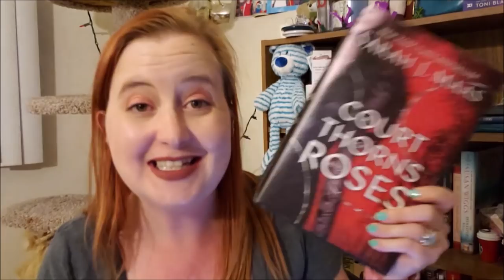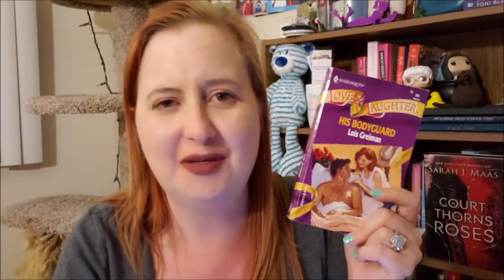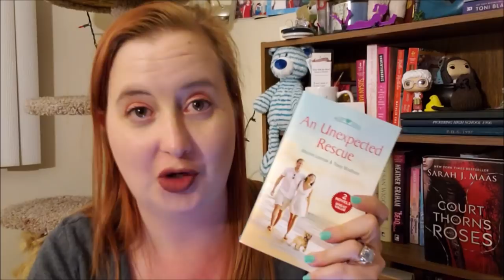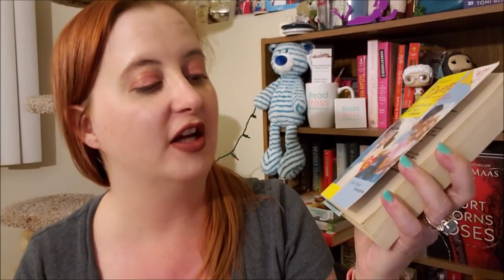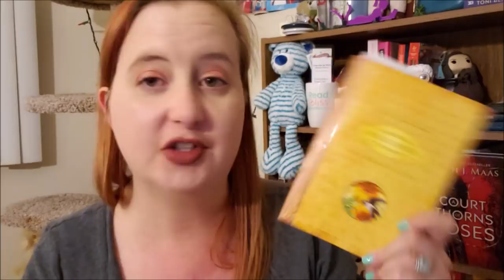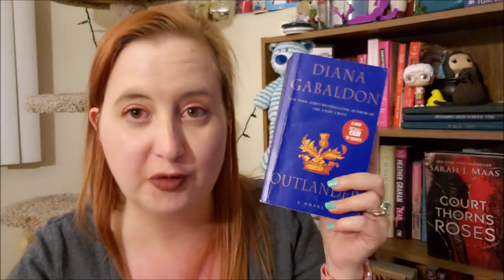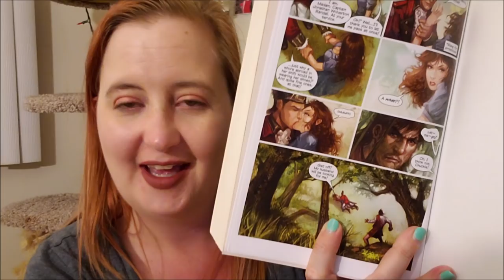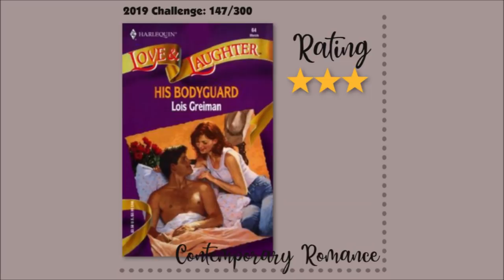Weekly Reads ⭐ May 25th to 31st, 2019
♥ Time Stamps ♥
Maybe Someday by Colleen Hoover 5:00
A Court of Thorns and Roses by Sarah J. Maas 13:20
His Bodyguard by Lois Greiman 16:16
A Duke by Default by Alyssa Cole 19:00
Abby and the Bachelor Cop by Marion Lennox 22:35
Mary Anne and Too Many Boys by Ann M. Martin 26:15
August and Everything After by Jennifer Salvato Doktorski 28:30
Only Yours by Susan Mallery 33:38
Currently Reading 37:40
Book Haul 46:45
Crafting 55:50
Real Life Stuff 1:01:04